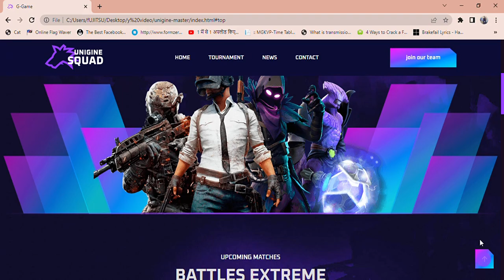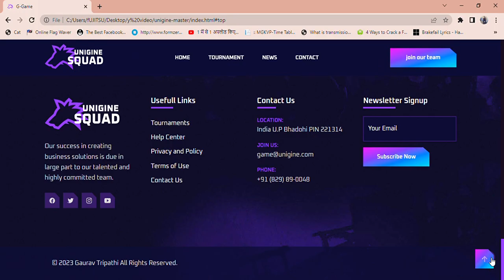Gamming Website with source code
how to design your own website
what makes a good website design
website for graphic designing
how to make a gaming website
different website design ideas
how to create creative website design
how to make gaming website using html and css
how to design a good website
how to create a website for graphic designer
how to design website with wordpress
website design for online shopping
website design ideas for project
best website for graphic designers
how to design a website for your business
how to make gaming website in wordpress
best gaming websites to play games
how to design a website template
graphic design inspiration websites
how to create and design your own website
how to design blogger website
website design in digital marketing
what website to use for clothing design
best online gaming website for pc
how to make website design in photoshop
website for playing online games
best websites to build a website
planning and designing a website
graphic design in gaming industry
best platform to build a website
website design project for beginners
how to design a website for beginners
best website to build a gaming pc
best website development software
best website design html css javascript
about website design and development
websites to design your own clothing
website design issues in web technology
best website design using html and css

Looking for game and gaming web design? We've collected the best examples of game websites, web design concepts and ideas from the 99designs global design

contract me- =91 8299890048